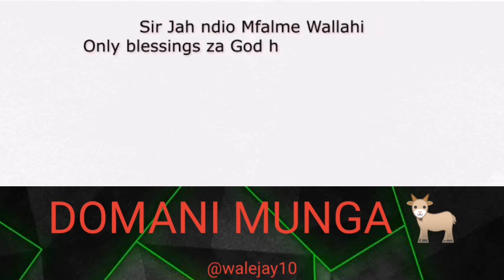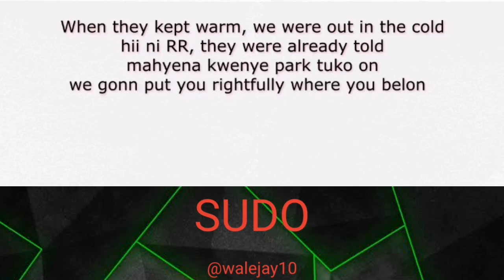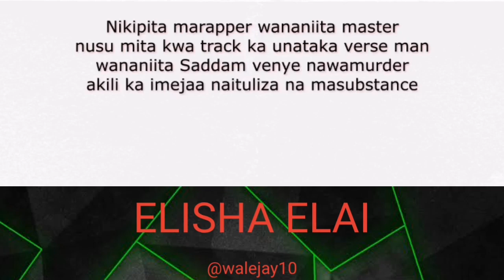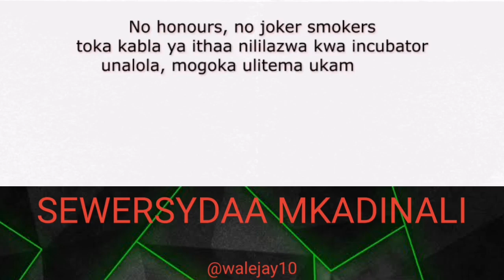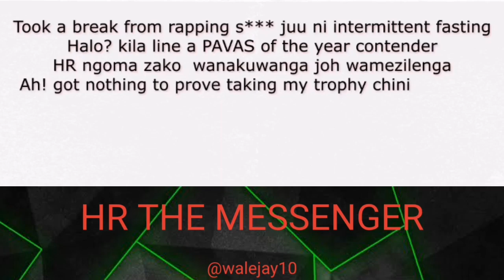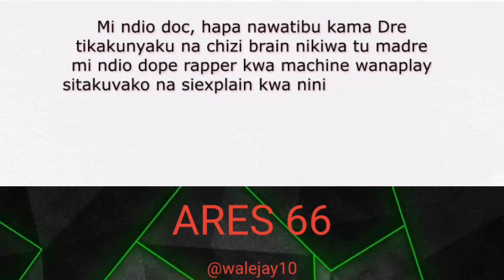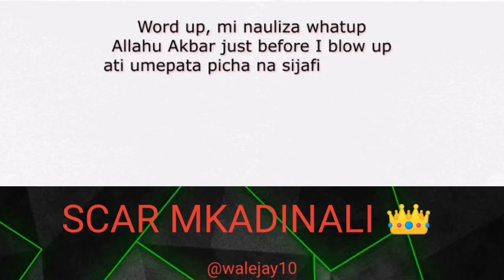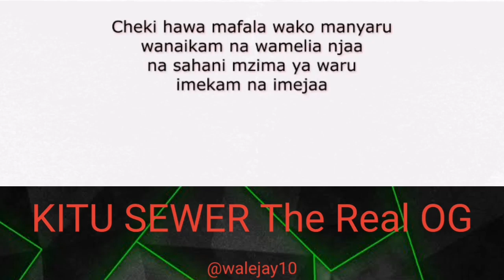WAKADINALI - RONG CYPHER 2.0 LYRICS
Wakadinali teamed up with some of the kenya's finest MCs to make the Rong Cypher 2.0. Rong Cypher 2.0 is a track on the newly released Studio Album by Wakadinali by the title NDANI YA COCKPIT 3. PLEASE go to all the streaming platforms and stream their album, it's the album of the year in my opinion.